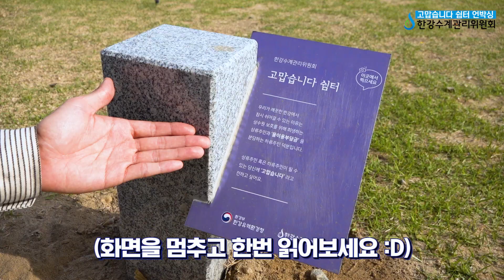극한EP2. 국내 최초 벤치언박싱에 도전하다! (feat. 고맙습니다 쉼터)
회사에서 벤치 언박싱 임무를 부여받은 극한PD
언박싱 많이 들어봤는데... 벤치 언박싱이라뇨?

극한PD! 국내최초 벤치언박싱에 도전하다☆

♨극한PD의 끄적끄적

00:37 고맙습니다 쉼터 활용방법 일
00:48 고맙습니다 쉼터 활용방법 이
01:06 고맙습니다 쉼터 활용방법 삼
01:25 고맙습니다 쉼터 활용방법 사
01:39 고맙습니다 쉼터 활용방법 오

한강맨 '강이' 의 일상이 궁금하다면?